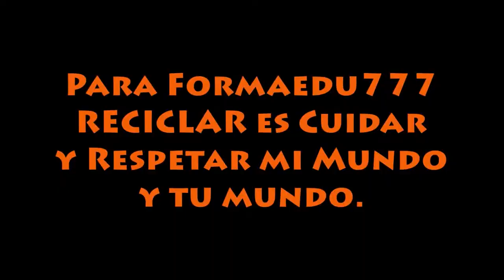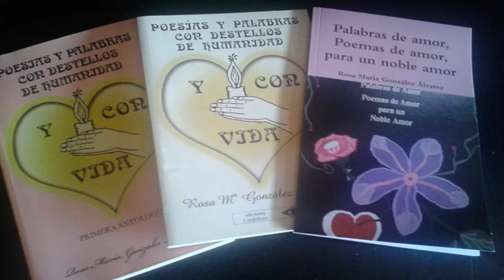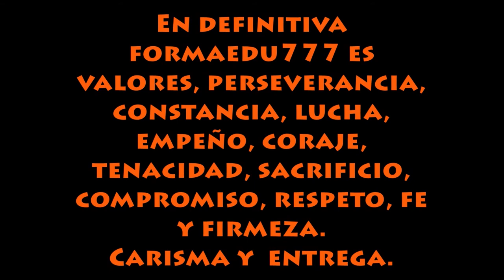FORMAEDU777 ES Y ENSEÑA 2018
Este un vídeo creado especificamente para utilizar como presentación en el canal para todos aquellos nuevos suscriptores que entren a mi canal, para que de una forma reducida pueda conocer y saber que es formaedu777 y enseña, con imágenes, introducción del canal que me identifica, pequeños clips de vídeos ya creados y mis valores como canal y persona, puesto que es tan importante lo uno como lo otro. Hay un vídeo muy parecido de este estilo, que al subir este retirare para que no sea como una copia, ya que lo he utilizado para crear este nuevo. Un saludo a tod@s y muchas gracias por seguirme y estar ahí.